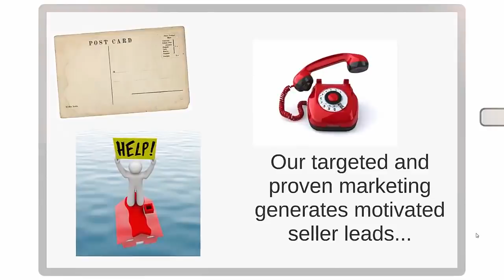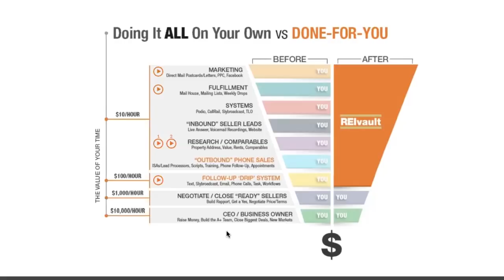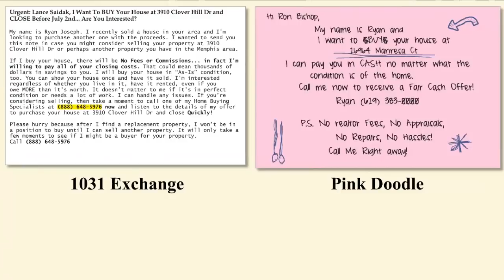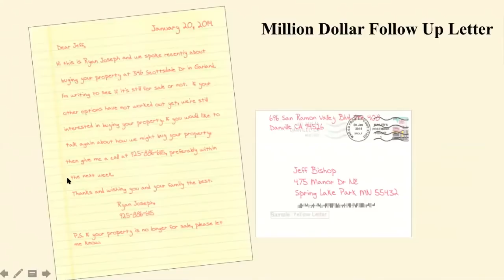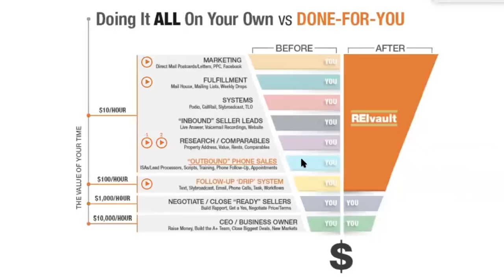Lead Generation for Real Estate Investors - Gary Boomershine (Interview)